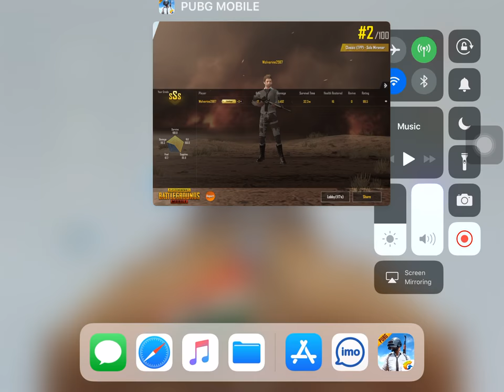Small mistake INDIAN PUBG